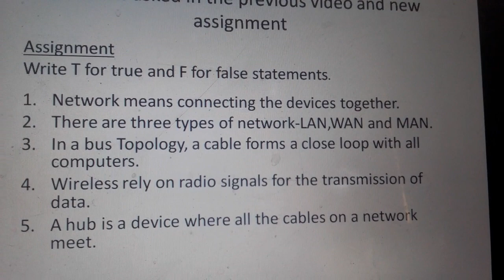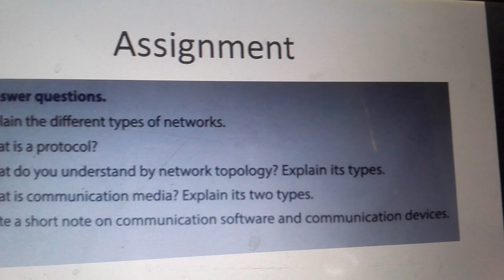Class8-Solution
25/4/20 network topology